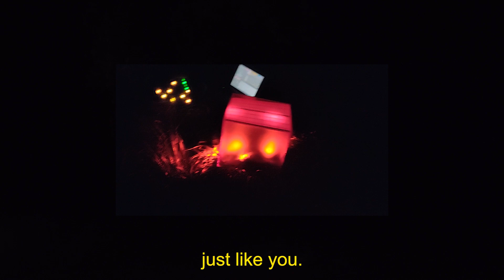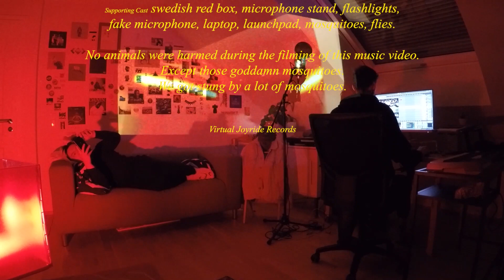Valence - Real Ones, a Nikes Cover (Frank Ocean)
We covered Nikes by Frank Ocean. Here's our take on the song.

VALENCE SOCIALS

BY JAMIE SOCIALS

Arranged by Miguel Clemente & Doc Huynh
Guitars by Andree Kapfhamer
Mixed and mastered by Miguel Clemente
Lyrics by Frank Ocean

Directed by Miguel Clemente & Doc Huynh
Edited by Doc Huynh